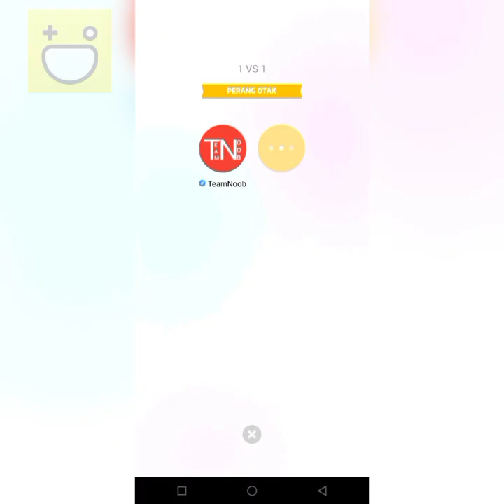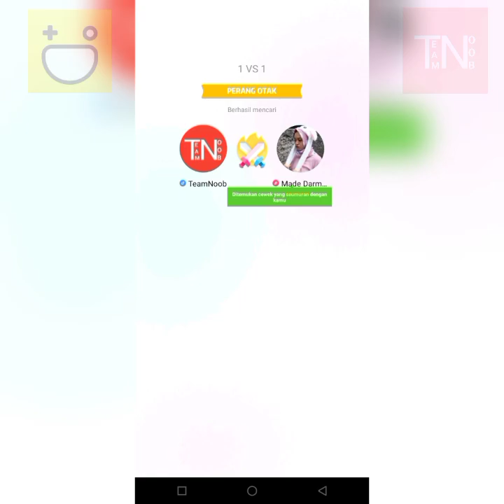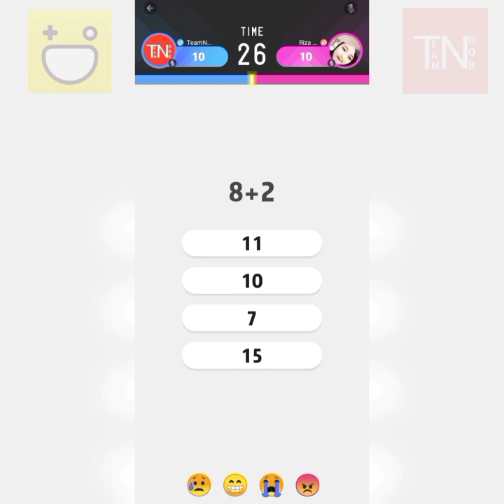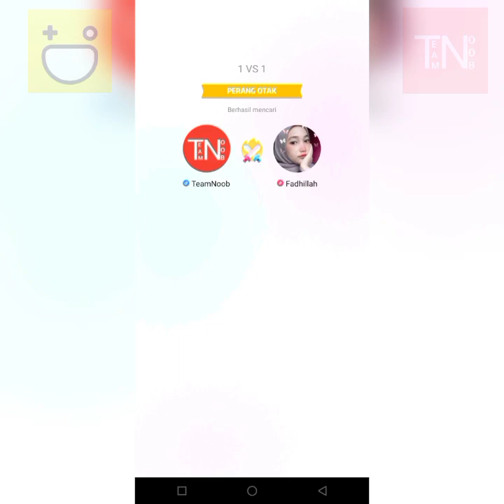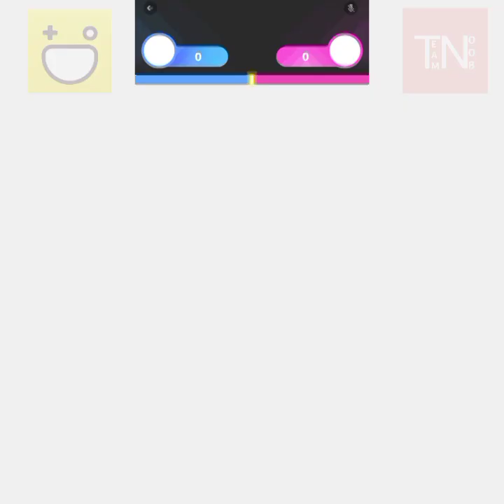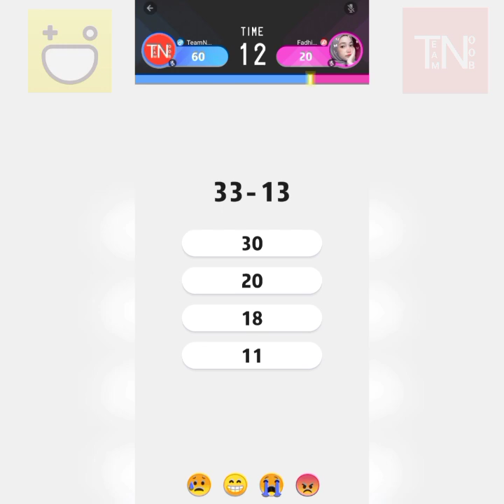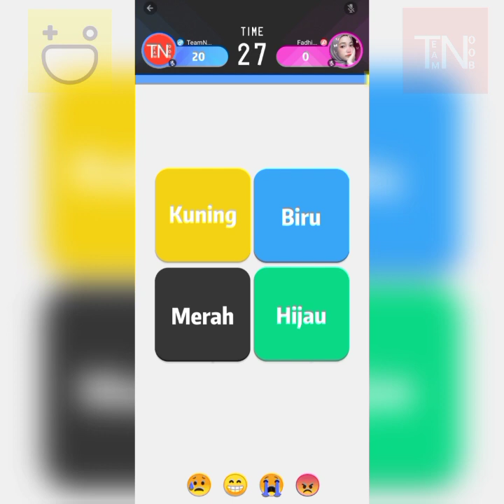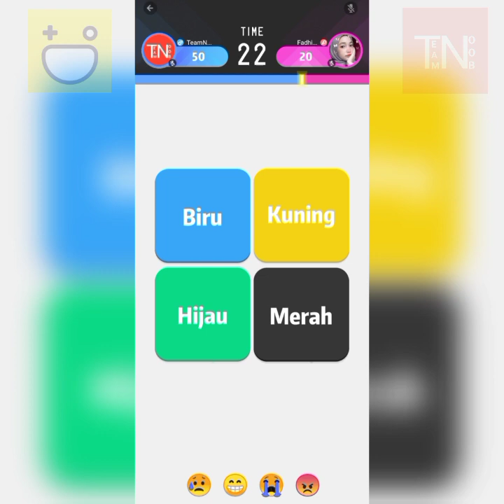Brain War Educational Games | Brain War Gameplay | Hago Games